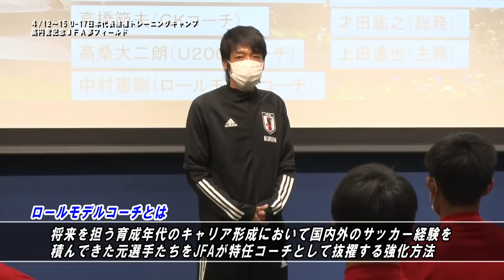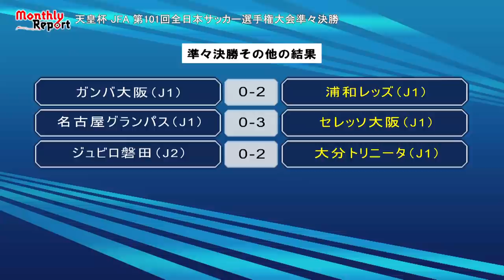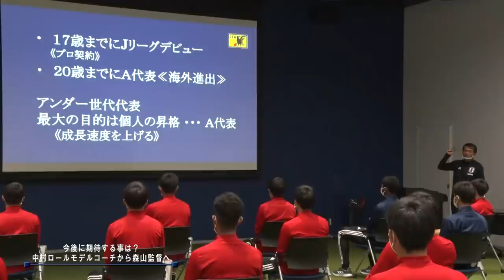【育成年代特集】中村憲剛ロールモデルコーチ×U-17日本代表 森山佳郎監督が日本サッカー育成年代の未来について語る～月刊JFATV 2021年11月号～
月刊JFATVはJFAが制作する日本サッカー協会の事業、取り組みを紹介する番組です。SAMURAI BLUE、なでしこジャパンの活動や、各種全国大会の模様、指導者、審判の取り組みなど、日本代表からグラスルーツまで幅広いサッカーの現場の話題を取り上げています。

Technical Reportでは、中村憲剛 ロールモデルコーチ×U-17日本代表 森山佳郎 監督が日本サッカー育成年代の未来について語ります。ぜひご覧ください。

月刊JFATV11月号メニュー
【Technical Report】
0:00~ オープニング
1:13~ ロールモデルコーチについて
4:40~ 中村憲剛ロールモデルコーチの指導を受けた選手の反応は？
5:22~ ロールモデルコーチ初指導のプレッシャー
6:25~森山監督からみた中村憲剛の指導ぶり
8:11~ ロールモデルコーチをやってみて
9:33~ U-17日本代表候補トレーニングキャンプで印象に残ったこと
10:58~ 中村憲剛が思う森山監督の印象
11:45~ 森山監督の指導論
13:05~ 育成年代の技術的な課題
14:30~ 中村憲剛が目指す指導者像とは？
15:55~ できる選手の特徴
17:09~ Monthly Report
22:45~ 森山監督と中村憲剛がお互い今後に期待することは？

【Monthly Report】
フットサル日本代表ブルーノ・ガルシア監督 退任会見
AFC U23アジアカップウズベキスタン2022出場権獲得
第28回全国クラブチームサッカー選手権大会
天皇杯 JFA 第101回全日本サッカー選手権大会
JFA 第9回全日本O-40サッカー大会

なお、本番組はスカパー！ でも放送・配信してまいります。
放送チャンネル
BSスカパー（BS241/CS579）他
スカパー！サッカーオンデマンド
スポーツライブ＋（CS800/Ch.580）
視聴形態
無料放送/無料配信